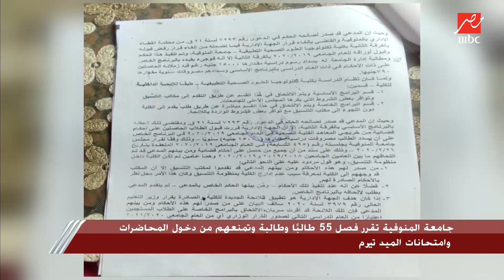جامعة المنوفية تقرر فصل 55 طالبًا وطالبة وتمنعهم من دخول المحاضرات وامتحانات الميد تيرم